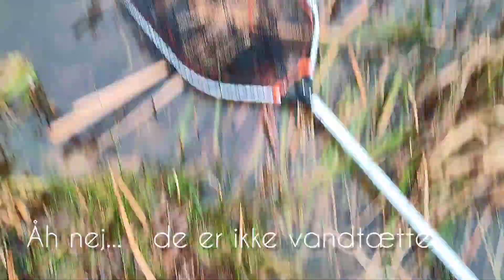"Facon Som En Mælkekarton" - 11+1 Gedder I Møgvejr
Rasmus og jeg kørte nordpå, og mødtes klokken 09:30 til et par timers fiskeri efter de lokale krokodiller. 4 timer senere havde vi haft 11 gedder på land (selvom vi troede det var 12)
Se med her, og se hvordan vi klarede dagens opgave!